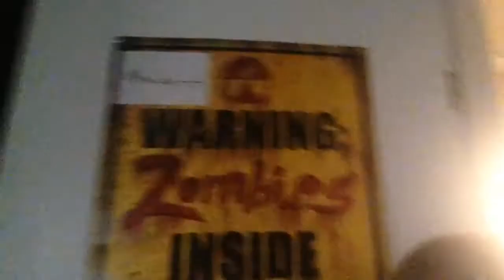New poster thing and new series